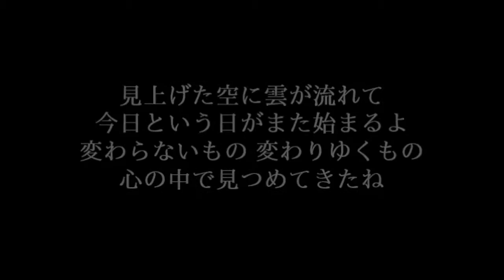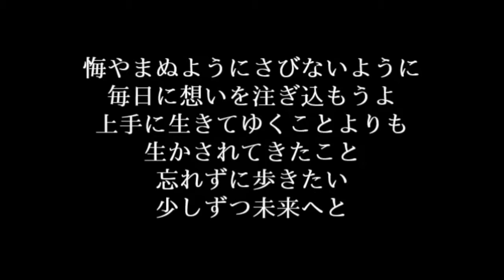川嶋 あい【とびら】歌詞付き full カラオケ練習用 メロディあり【夢見るカラオケ制作人】